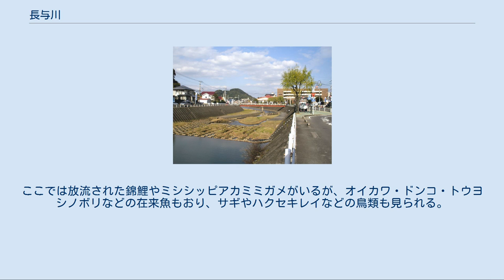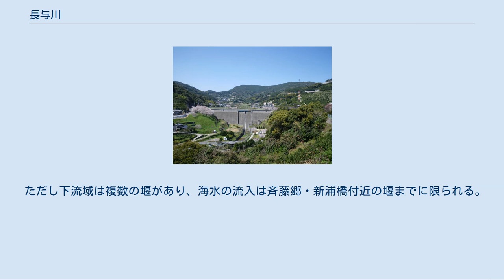長与川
長与ダム（中央）と琴ノ尾岳（右上）。
周辺はミカン畑と水田が広がる 長与川（ながよがわ）は、大村湾南岸の琴ノ尾岳西麓を流れ、長与浦に注ぐ二級河川である。
流域は長崎県西彼杵郡長与町に属し、川に沿って住宅地や田畑が広がる。
 大村湾南岸の琴ノ尾岳（標高451m）南側斜面を水源とする。
源流部は丘陵地で、森林の間にミカン畑が広がる。
源流は南へ流れ出すが、昭和60年（1985年）にはここに長与ダムが完成した。
 長与ダムを出た水は本川内地区の谷間に入り、川は水田の中を南へ流れる。
三根郷で東から流れてくる平木場川と合流した後は、田園地帯の中を大きく蛇行しながら西へ流れを変える。
 吉無田郷・長与駅付近の谷を抜けると、川は北西へ向きを変え、両岸も田畑から住宅地に変わる。
長与中心部の住宅地の中で右岸から南田川内川・左岸から高田川、右岸から丸田川の順に支流が合流する。
また、この付近では複数の堰が作られており、川は緩やかに北西へ流れる。
 河口近くの斉藤郷では、河川内は小型漁船の船溜まりとして利用される。
右岸は住宅地だが、左岸は再び田畑が広がる。
河口の両岸は長与港として利用され、埋立・浚渫が進んでいる。
 平木場川 長崎市との境をなす長与町南東部の丘陵地から隠川内（かくしごうち）・平木場地区を流れ、三根郷で長与川に合流する。
流域は水田やミカン畑が多い。
灌漑用ため池の藤ノ棟堤がある。
 高田川 百合野・高田郷を流れ、榎の鼻で長与川に合流する。
流域は森林に囲まれた狭い谷で、田畑と住宅地が混在する。
流路はほとんど三面護岸で固められている。
 南田川内川・丸田川 ともに長与町中心部の丸田岳（標高333m）南西側斜面を水源とし、丘陵地を西へ流れ下って長与川下流域で合流する。
流域は田畑と住宅地が混在する。
 鉄道・道路 高田川および上流部は長崎本線と長崎県道33号、平木場川から中・下流部は長崎県道45号、下流域は国道207号がそれぞれ並走する。
 長与ダム 長与川上流部に、昭和60年に完成した多目的ダム。
堤高36m・堤頂長171m・集水面積1.8km2・総貯水量60万m3の重力式コンクリートダムである。
周辺は森林やミカン畑に囲まれるが、ダムの下からは水田になる。
ダム管理事務所の横には地権者による記念碑が建つ。
また、ダム両端に表示された「長崎県」「長与ダム」の文字は、長与小学校の児童が揮毫したものである。
 長与港 長与川河口の港。
漁船などの停泊地として利用される他、長崎空港行きの航路がある（平成25年2月1日より休止中）。
さらに港周辺は長与北小学校・グラウンド・体育館・工場・満永バス発着所などもある。
 江戸時代後期の漢学者・頼山陽は、長崎へ向かう途中に大村湾を船で渡り長与港に上陸した。
長与港を詠んだ漢詩『自大村舟抵長與距長碕十里』の看板が長与北小学校近くの川辺にある。
 長与川とその支流は、昭和57年（1982年）の長崎大水害で氾濫したこともあり、流域のほとんどで両岸が護岸で整備されている。
特に下流部は川幅拡張・河床掘削も大規模に行われている。
 平木場川上流の藤ノ棟堤周辺は自然がよく残り、堤はニホンヒキガエルの産卵場にもなっている。
ただし堤の中はオオクチバスとブルーギルが持ち込まれ繁殖している（堤での釣りは禁止されている）。
 両岸に水田が広がる中流部では、護岸内の川原にジュズダマ・アキカサスゲ・ネコヤナギなどの植物が自生し、水中にはカワムツ・オイカワ・ギンブナ・ドンコ・カワニナ・サワガニ・スジエビなどが見られる。
ただし外来種としてオランダガラシ（クレソン）やスクミリンゴガイ（ジャンボタニシ）なども見られる。
 下流部では、河床掘削により住宅地と川は高い護岸で隔てられる。
それでも長与町役場前では川辺まで降りることができ、飛び石も作られている。
ここでは放流された錦鯉やミシシッピアカミミガメがいるが、オイカワ・ドンコ・トウヨシノボリなどの在来魚もおり、サギやハクセキレイなどの鳥類も見られる。
 ただし下流域は複数の堰があり、海水の流入は斉藤郷・新浦橋付近の堰までに限られる。
このため海から遡上する通し回遊性の水生動物は少ない。